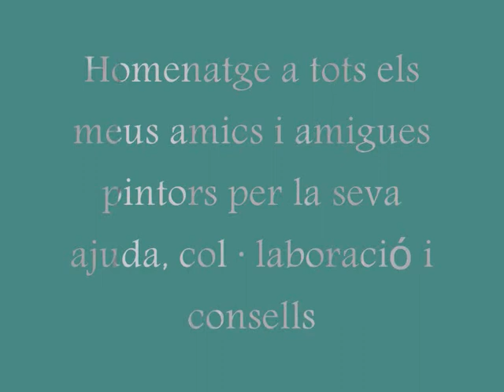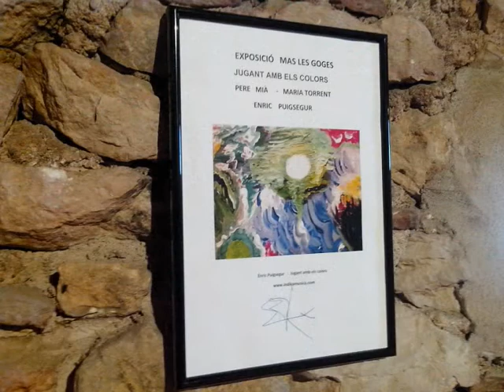JUGANT AMB ELS COLORS Enric Puigsegur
Col · lecció Privada d'Enric Puigsegur
Música B.S.O., imàtges i muntatge
Violeta i Enric Puigsegur  Copyright
Homenatge a tots els meus amics i amigues pintors per la seva ajuda, col · laboració i consells  . Gràcies Enric